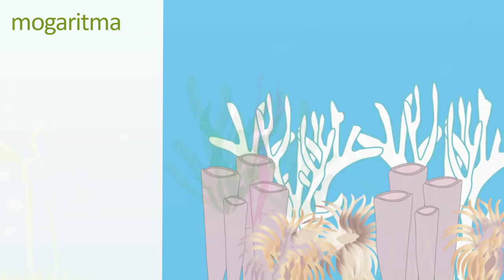Kırmızı Balık Gölde Şarkısı Dinle Çocuk ve Bebek Şarkıları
Sevgili çocuklar hoş geldiniz!

Mogaritma animasyon olarak hazırlanmış olduğumuz  Kırmızı Balık Gölde şarkısının bebek ve çocukların hoşuna gidecek onları eğlenirken öğreten bir piyano versiyonu. Eğlenmeniz dileğiyle.

Şarkı Şözleri

KIRMIZI BALIK GÖLDE

Kırmızı Balık Gölde,
Kıvrıla Kıvrıla Yüzüyor

Balıkçı Hasan Geliyor,
Oltasını Atıyor

Balıkçı Seni Tutacak,
Sepetine Atacak

Kırmızı Balık Dinle,
Sakın Yemi Yeme